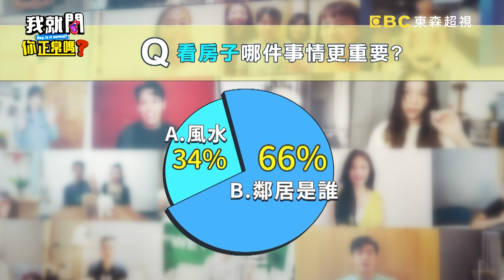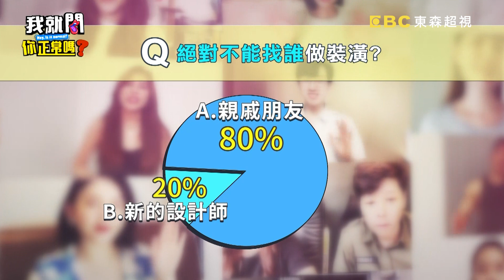誤住壞風水女星慘離婚！于美人揭「看房風水口訣」！Ivy 巫苡萱︱Part4/4 EP61👄20221114︱我就問你正常嗎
主題：一直踩雷一直氣！現代人買個家到底有多難？！
來賓：范瑞君、Ivy、Eason、巫苡萱
KOL：藍甯、卡卡

時機歹歹，房價一直漲，房子這麼貴，年輕人到底要存錢多久才買得起？范瑞君身邊的朋友，寧願花錢租房子住在信義區，也不願意當房奴扛房貸？Ivy喜歡住在安靜的蛋白區大房子，是好山好水好舒服還是好無聊？在日本住膠囊旅館的體驗讓Eason覺得房子太大也是用來裝廢物，還不如住生活機能方便的小房子？巫苡萱買房找李懿陪同扮黑臉，居然省下了超過百萬的買房錢！買到風水差的房子居然差點釀成嚴重的婚姻危機！！想知道更多明星買房租房的心酸血淚故事嗎？更多精彩的內容就在超視33頻道每晚9點，于美人、沈玉琳主持的「我就問 你正常嗎？」！